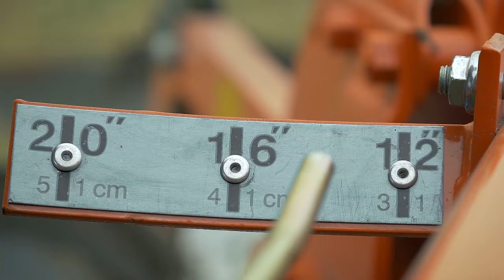Kubota CM 1005V Plough | Kubota M135GX-II Tractor | Produktvideo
Kubota Traktor mit dem neuen Beetpflug von Kubota im Einsatz.

Schaut euch auch unsere anderen Videos auf unserem Youtube Channel AgrartechnikHD an!